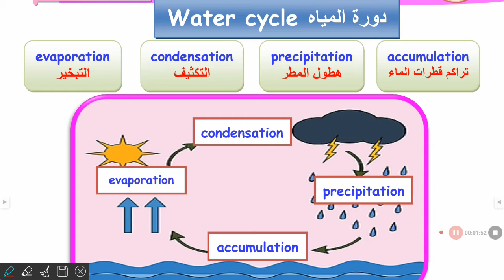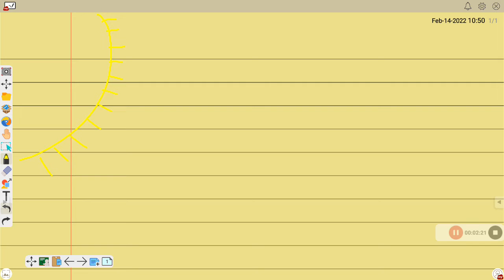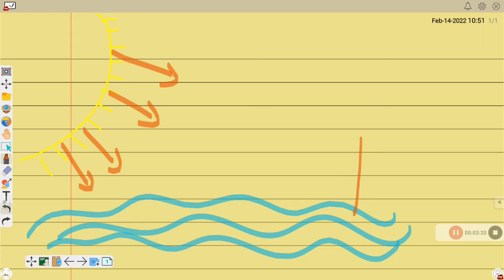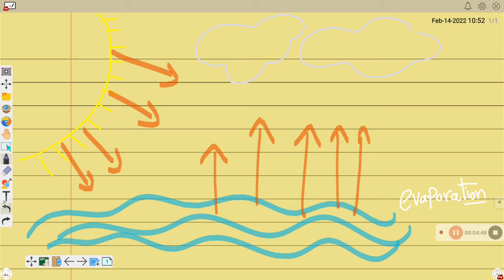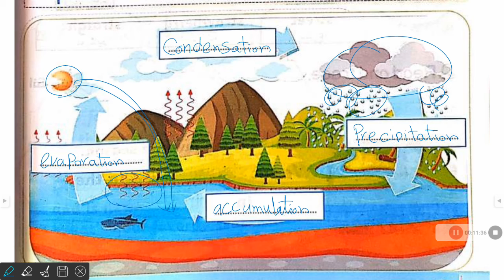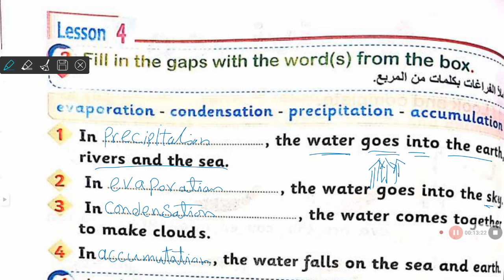water cycle لغه انجليزيه للصف الثالث الابتدائي أ..سامح